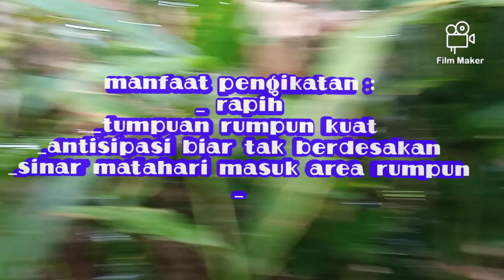RUMPUN KAPULAGA HARUS DI IKAT, KENAPA??? COBA SIMAK !!!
Ketika usia kapulaga sudah menginjak 2 tahun ke atas maka per satu rumpun kapulaga tentunya banyak batang pohon berdesakan bahkan sama rumpun rumpun yang disampingnya.
Hal ini agar kelihatan rapi, tidak bersebrangan, tidak berantakan, tumpuan rumpun agar kuat terpaan angin atau apapun ganggu an alami.
maka para petani kapulaga berinovasi adanya sistim pengikatan rumpun kapulaga secara sederhana sesuai kemampuan dan kebutuhan kebun kapulaga.
Selain itu, dengan adanya  pengikatan rumpun tersebut cahaya sinar matahari masuk ke area rumpun, sehingga proses perkembangan fotosintesis berjalan dengan baik.

terimakasih 🙏